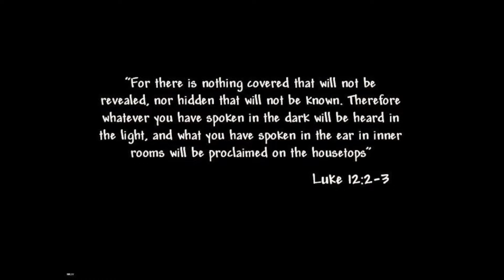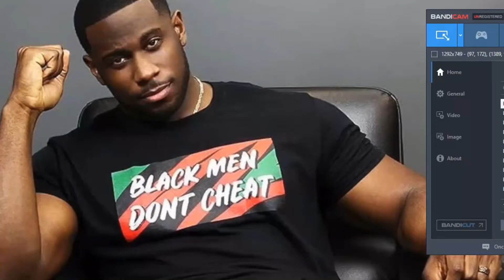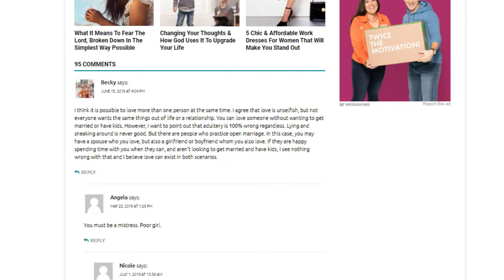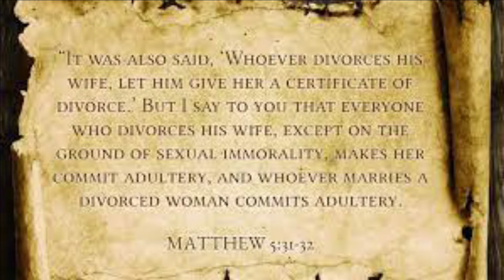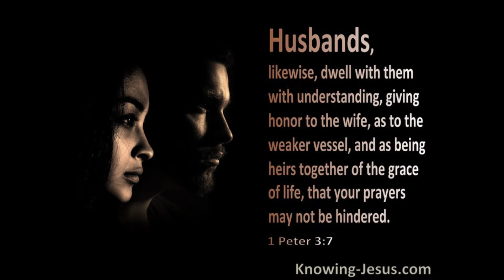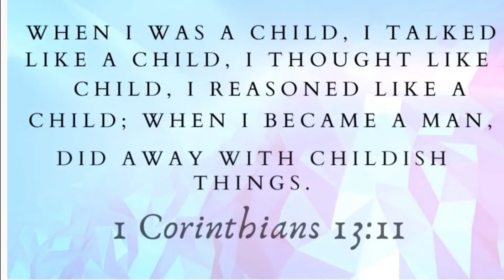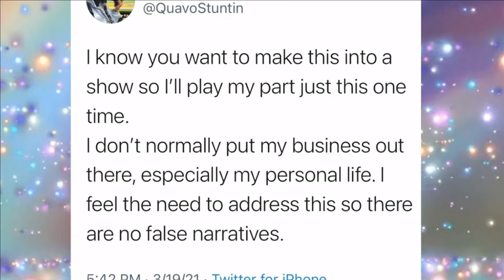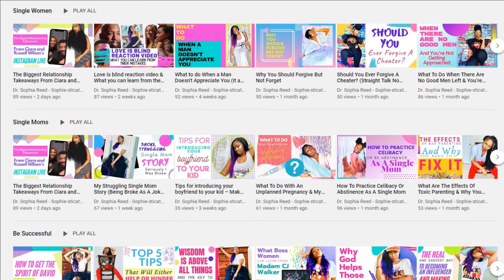The Red Flags Women, His Wife, & The Side Chicks Missed About Derrick Jaxn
Let get into the red flags that women missed about Derrick Jaxon.  The lying, cheating on his wife, him throwing God into it.

AND

Including your 5 step plan to getting over a married man audio OR your plan to getting over being cheated on my your husband.